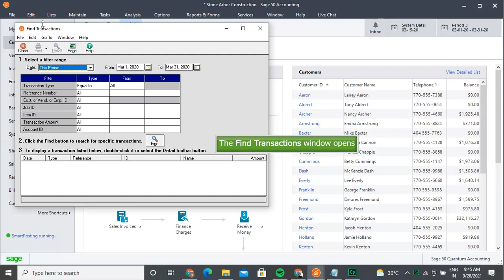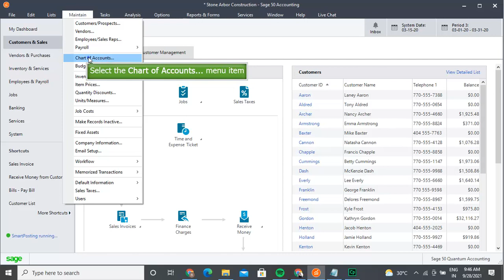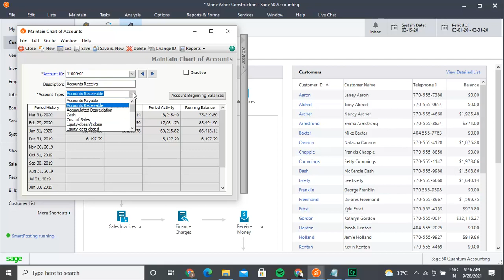Accounts Receivable in Sage 50 |How to Access Sage 50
Schedule a Meeting with Us This training about Sage 50 is meant for beginners.

It is easy to access the accounts receivable in Sage and here is the video that elaborates the way of accessing the accounts receivable easily. Sometimes its confusing to remember so you can bookmark this video for early access.